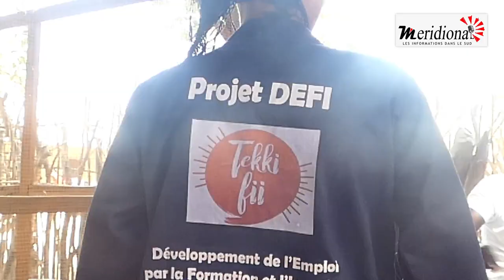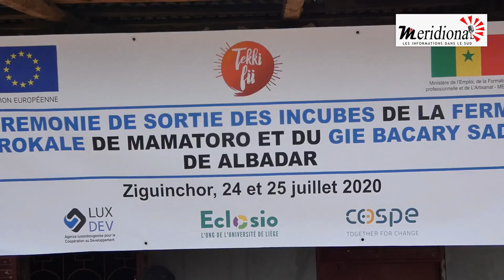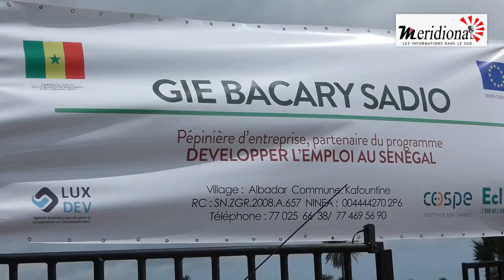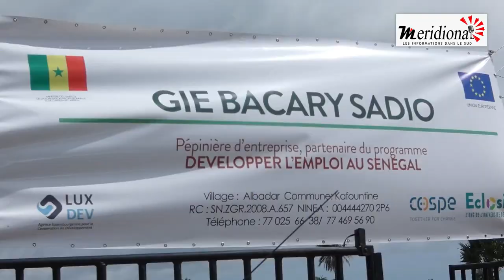Casamance: Le projet DEFI permet à plus de soixantaine de jeunes de relever plusieurs défis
Casamance: Le projet DEFI permet à plus de soixantaine de jeunes de relever plusieurs défis en terme d'emplois et .